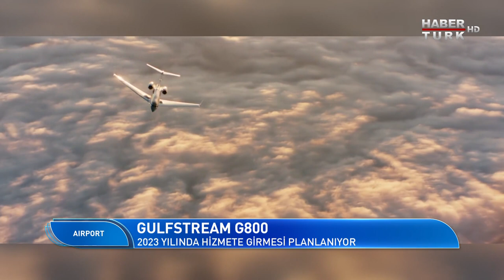Sabiha Gökçen Havalimanı’nın ikinci pisti ne zaman açılacak? | Airport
Gökyüzü rehberiniz Airport, dünyanın kapılarını aralamaya devam ediyor.

Airport’ta bu hafta İstanbul Sabiha Gökçen Havalimanı’ndaki çalışmalar ele alınıyor.

Türkiye’nin yolcu sayısı bakımından ikinci büyük havalimanı Sabiha Gökçen yaza hazır mı?

Tek pist nedeniyle meydanın gece kapalı kalma uygulaması devam edecek mi?

İkinci pist ne zaman hizmete alınacak?

Sabiha Gökçen Havalimanı’nın işletmecisi HEAŞ’ın Genel Müdürü Hüseyin Sağlam anlatıyor.

Güntay Şimşek’in konuğu; Emniyet Havacılık'ın ilk kadın helikopter pilotu Elif Gökçe Erol.

Airport - 19 Haziran 2022